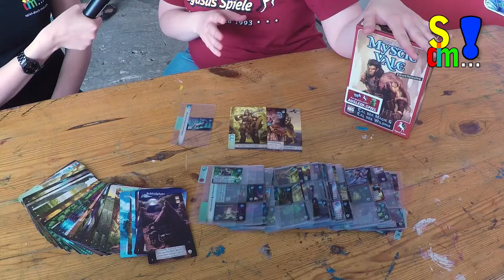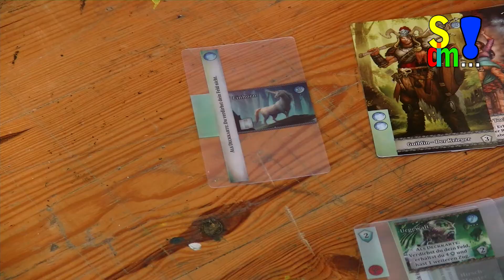Spiel doch mal...! Kurzvorstellung MYSTIC VALE ERWEITERUNGEN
Bei Bad Nauheim Spielt haben wir Ronja Lauterbach vom Pegasus Spiele Verlag getroffen. Sie hat uns ein paar Spiele kurz vorgestellt. Darunter auch die Erweiterungen Tal der Wildnis und Tal der Magie für Mystic Vale, welche in einer Box erschienen sind.